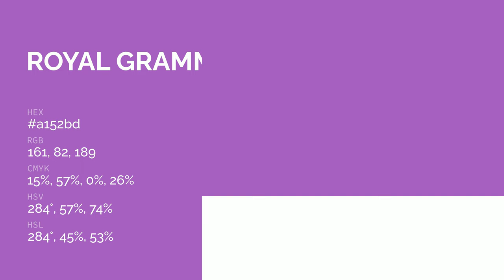Royal Gramma Purple color a152bd hex color - Violet color - Cool color a152bd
What color is Royal Gramma Purple ? a152bd hex color - Violet color - Cool color a152bd

Hex a152bd Color Code is also known as Royal Gramma Purple color.

Hex a152bd Color code in RGB color code model is created after adding 63.14% red color, 32.16% green color and 74.12% blue color.
Hex a152bd Color code in CMYK color (process color) code model is generated after subtraction of 14% cyan, 56% magenta, 0% yellow and 25% black.